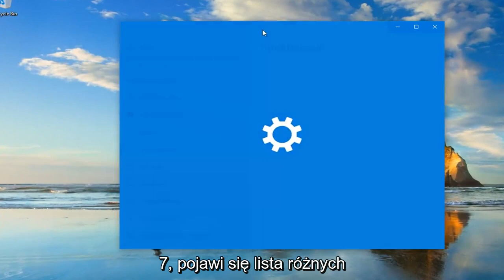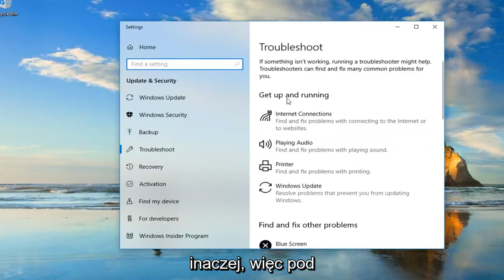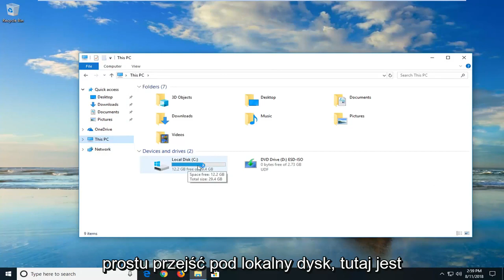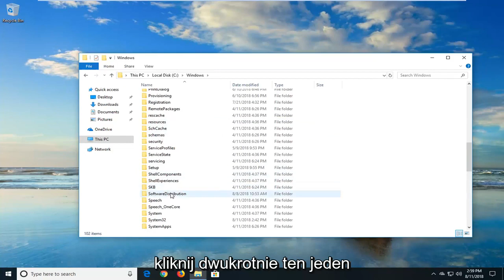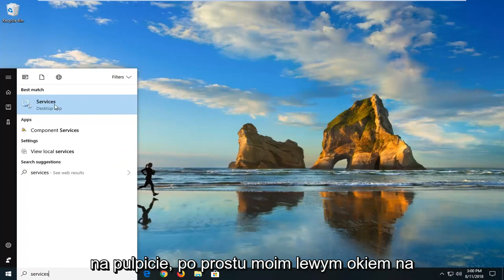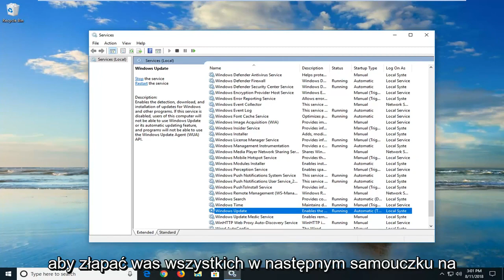Jak naprawić kod błędu 0x80070002 w aktualizacji Windows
Szybka metoda naprawy kodu błędu 0x80070002.

Komunikat o błędzie 0×80070002 powoduje problemy z aktualizacją systemu Windows. Ten kod błędu pojawia się na ekranie, gdy system ma nieprawidłowe ustawienia daty/godziny lub gdy folder tymczasowy aktualizacji systemu Windows jest uszkodzony.

Ta ostatnia przyczyna jest tym, o którą należy się martwić, ponieważ zwykle wynika z złośliwego oprogramowania, infekcji wirusowej oraz uszkodzenia i uszkodzenia rejestru. Jeśli ten kod błędu nie zostanie naprawiony w odpowiednim czasie, może to doprowadzić do awarii systemu i awarii